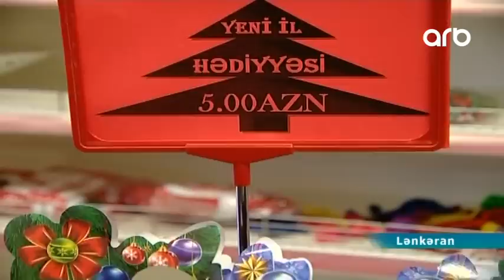Əhalinin nəzərinə: bəzi hədiyyə qutularında vaxtı ötmüş mallar satılır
Yeni ilin gəlməsinə sayılı günlər qalıb. Bu bayramı hədiyyə aldıqları üçün uşaqlar böyüklərdən daha səbirsizliklə gözləyirlər. Amma bəzən balacaları sevindirmək məqsədi ilə hazırlanan hədiyyə bağlamaları valideynlərin narahatlığına səbəb olur. Çünki bu bağlamaların əksəriyyətinin içindən sağlamlıq üçün təhlükə törədən keyfiyyətsiz hədiyyələr çıxır. Əməkdaşımız Aytən Sakitqızı uşaqlar üçün təhlükə mənbəyi olan bu hədiyyələrin qiyməti, tərkibi və keyfiyyətindən danışacaq.

Hər il olduğu kimi, bu il də market və dükanlarda, həmçinin bazarlarda uşaqlar üçün şəkilli karton qutuların içində bayramın atributları olan müxtəlif oyuncaqlar və qida məhsulları olan “Yeni il” hədiyyələri çoxluq təşkil edir. İlk baxışdan rəngarəng olan bu hədiyyələr təbii ki, balacaların diqqətini çəkir. Valideynlər də, içindəki məhsulların keyfiyyətini bilmədən bu hədiyyələri almaq məcburiyyətində qalırlar. Bundan istifadə edən bəzi işbazlar da bayram hədiyəsi adı ilə vaxtı keçmiş məhsulları əhaliyə satmış olurlar. Özüdə hədiyyələrin bəzisinin üstündə heç istehsal tarixi göstərilmir. Apardığımız sorğu zamanı bu fikirilərlə razılaşmayan sakinlərə də rast gəldik. İstər qiymət, istərsə də keyfiyyət bəzi sakinlərin ürəyincədir.

Qiymətlərə gəlincə “Yeni il” hədiyyələrinin qiyməti 1 manatdan 15 manatadək dəyişir. Təbi ki, qiymət artdıqca qutu da böyüyür. Satıcılar isə hədiyyə paketlərinin keyfiyyətli ,qiymətlərin isə münasib olduğunu iddia edirlər. Bir sözlə uşaqlarımızın təhlükəsizliyi üçün kimyəvi maddələrdən hazırlanan bayram oyuncaqları və hədiyyələrini alarkən diqqətli olmalıyıq. Ən əsası isə övladınızı sevindirmək istəyirsinizsə, ona ya özünüz xüsusi hədiyyə paketləri hazırlayın, ya da alarkən həmin hədiyyənin məhsullarına dəfələrlə nəzarət edin.